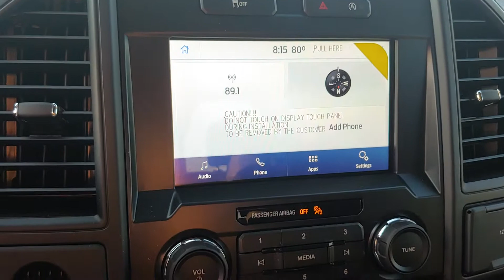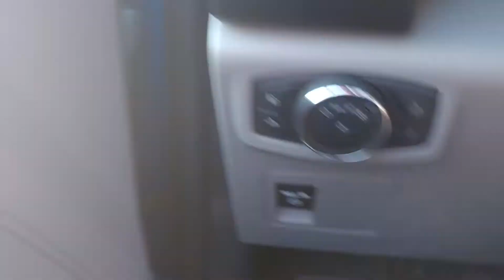101604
Schedule your test-drive at home today:
2020 Ford F-150